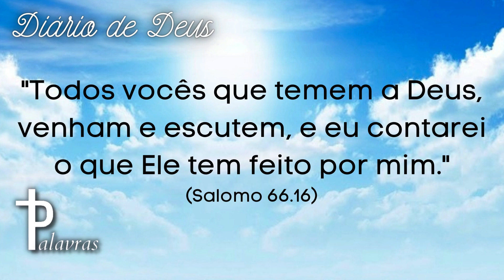Contarei | Mensagem Do Dia | Diário De Deus